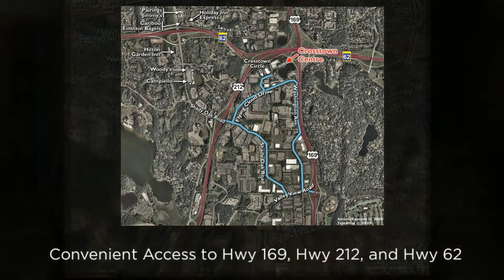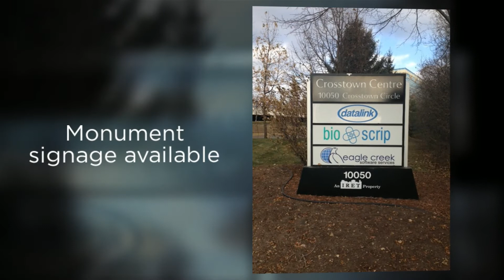Crosstown Centre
Crosstown Centre is a Class A property offering a full-service cafeteria, locker and shower facilities, free covered parking and available heated garage parking. The building is equipped with dual fiber and a back-up generator.  Located near the intersection of Hwy 169 and Crosstown Hwy 62 in Eden Prairie, MN